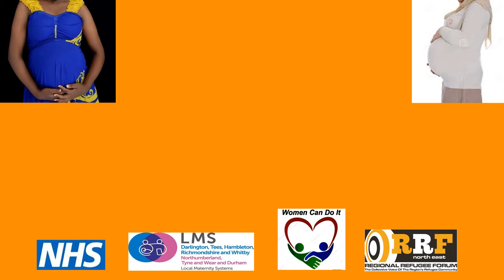Urgent messages for pregnant women from Local Maternity Services in Arabic. October 2020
Kathryn Hardy, Programme Lead for Local Maternity Systems in the North East region, shares some urgent messages for pregnant women during Covid-19 which could help protect expectant mothers. Ebtisam from the RCO `Women Can Do It` translates into Arabic. Recent research shows that COVID-19 is having a disproportionate impact on black, asian, and minority ethnic pregnant women. They’re all at increased risk of becoming unwell with COVID-19. Black pregnant women are eight times more likely to be admitted to hospital with COVID-19 than white pregnant women, while Asian women are four times more likely. Kathryn urges pregnant women to seek help immediately if they have any concerns about their health or their unborn baby’s health, explains how to access maternity services and the steps services are taking to make sure they’re safe during the virus context, the importance of getting enough Vitamin D, and tackles some of the stories circulating on social media that can deter BAME women from accessing NHS services.